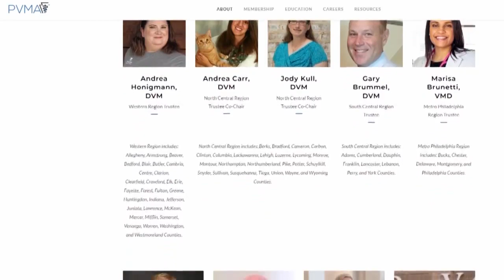Remarkable Women: Dr. Andrea Carr